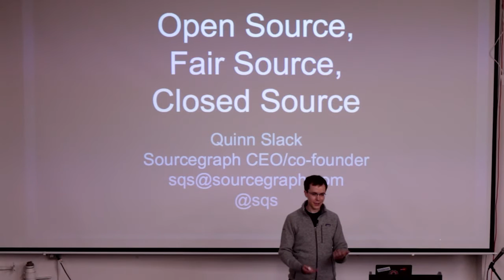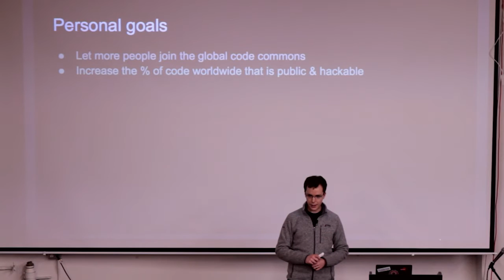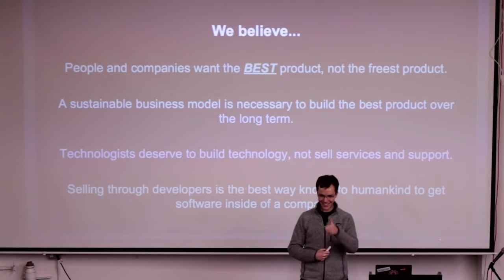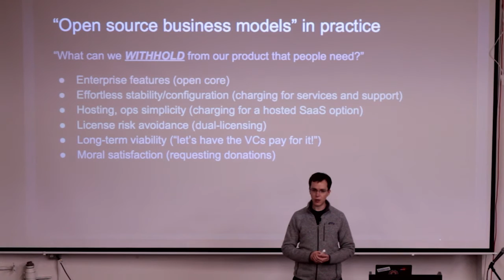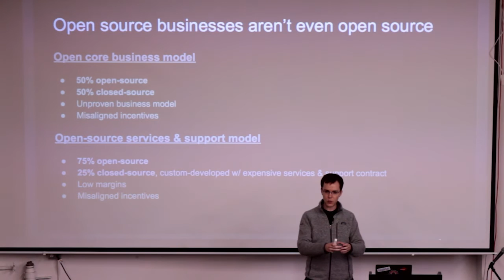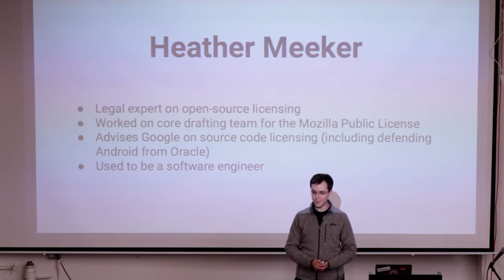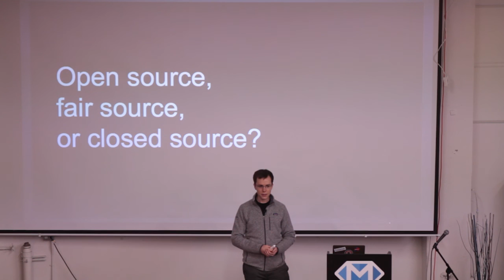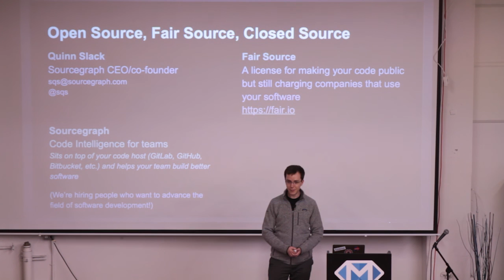Open Source, Closed Source, Fair Source - Quinn Slack at Impact.tech SF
Quinn Slack, co-founder and CEO of Sourcegraph, gave an informative and thought-provoking talk about different ways of doing open source and explained the Fair Source License that Sourcegraph pioneered. Sourcegraph is a code intelligence platform for teams that sits on top of any code host and helps companies build better software. Sourcegraph pioneered the Fair Source License, a new model for sustainable software creation that enables public source code availability while preserving the ability to charge companies that get business value from the software.

Impact.tech is a community of people excited about combining profit with purpose. Make sure you sign up for the Impact.tech mailing list